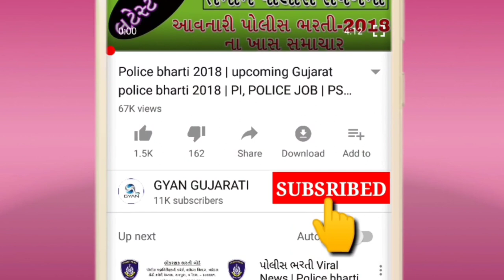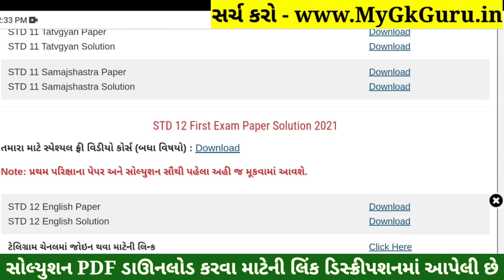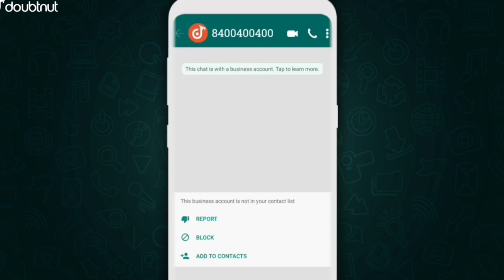STD 12 SP Paper Solution 2021 First Exam, STD 12 SPCC First Exam Paper Solution 2021 October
STD 12 SP Paper Solution 2021 | STD 12 SP First Exam Paper Solution 2021 50 Marks October 2021. STD 12 SP Paper Solution 2021 First Exam.

1) Apne Doubt ki photo kheecho
2) Sawal ko crop karke send karo
3) Turant Video Solution pao

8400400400 par Whatsapp karke apne sabhi Doubt ko kardo out!!

Other Related Search Queries :
STD 12 SP Paper Solution 2021 50 Marks October
First Exam STD 12 SP Paper Solution 2021
STD 12 SP First Exam Paper Solution 2021
First Exam Paper Solution 2021 STD 12 SP
First Exam Paper Solution 2021 Dhoran 12 SP
STD 12 SP First Exam Paper Solution 21 October 2021
STD 12 SP Paper Solution 2021 Science
Dhoran 12 SP First Exam Paper Solution 2021 Science
STD 12 SP Paper Solution 21 October 2021 Science